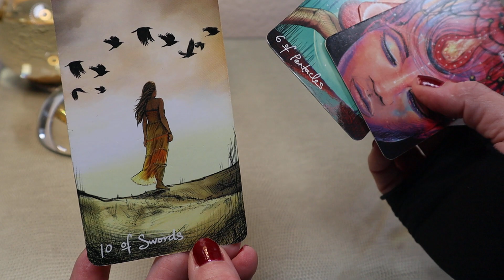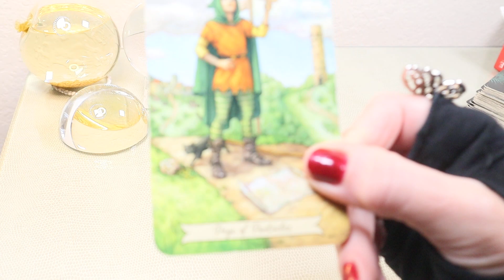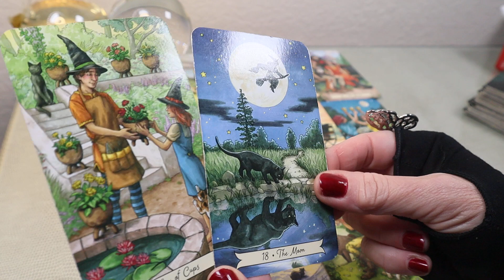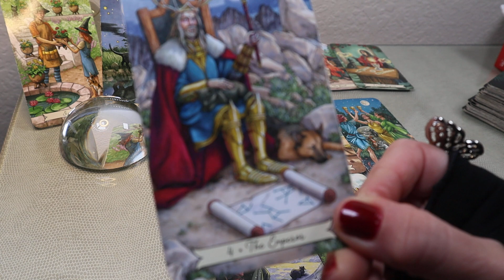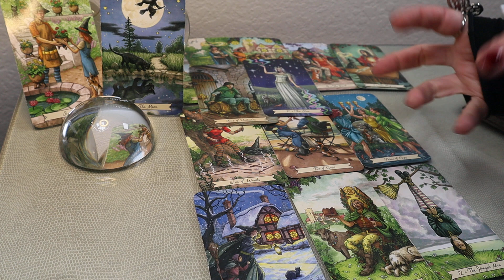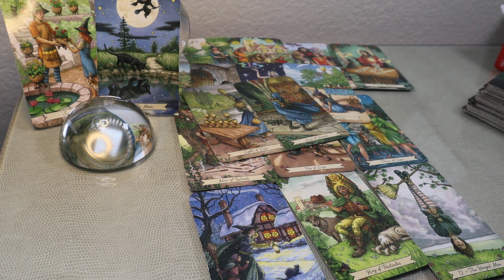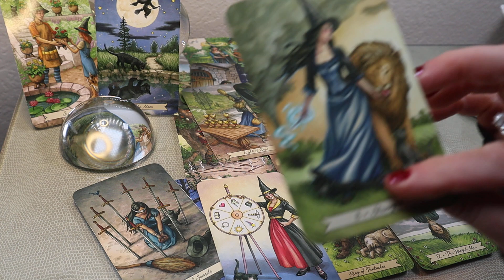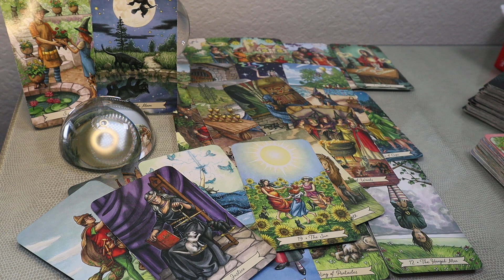CANCER♋️ THIS PERSON WANTS YOU.. TO CHASE THEM! ❤️️ cancer tarot # *Timeless Reading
CANCER♋️ APOLOGY & THEIR HIDDEN FEELINGS
♋️SOULMATE TWINFLAME - ANSWERS EVERYTHING!